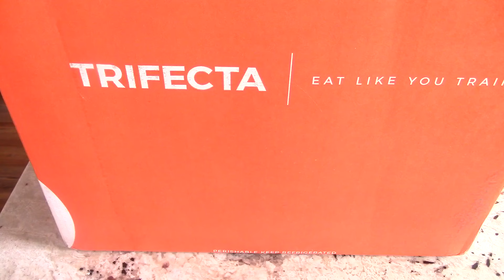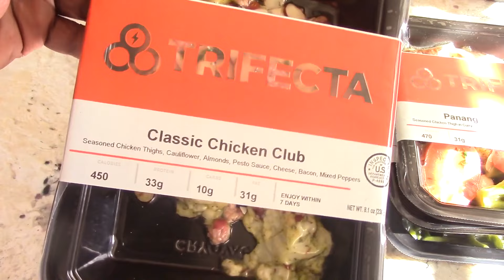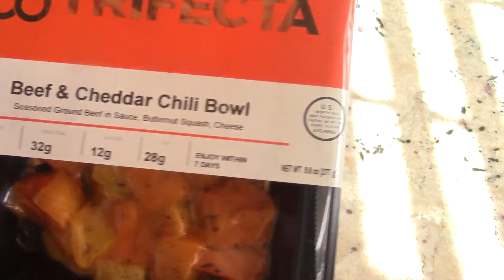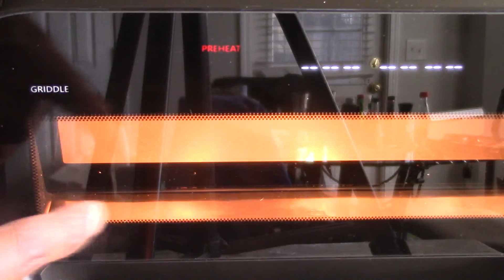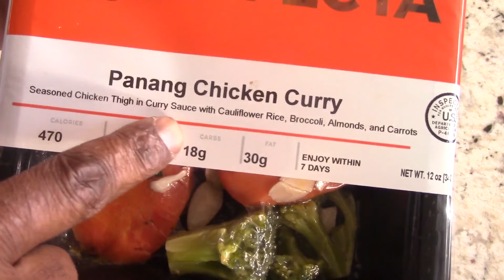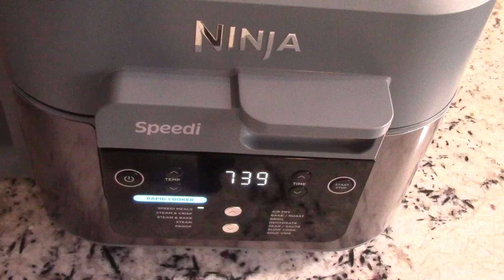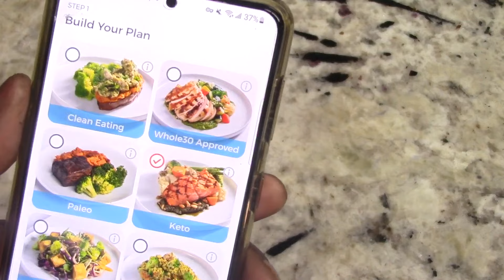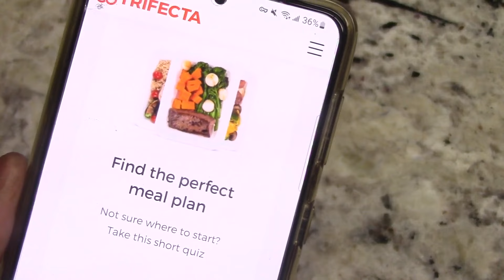Trifecta Nutrition Meals Plant Based Low Carb Gluten Free Chefavor Smart Grill/Air Fry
Chefavor Smart Grill Air fryer Combo
Ninja Speedi Rapid Cooker & Air Fryer
on Amazon
Evo Oil Sprayer
Jamaican Choice Seasoning